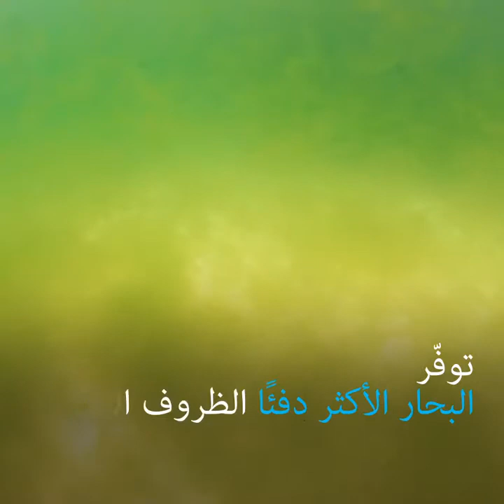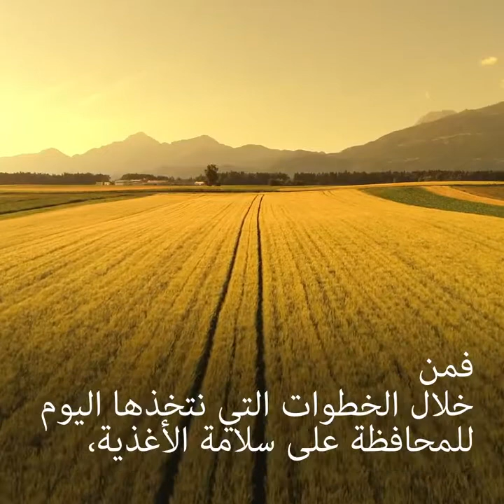تغيّر المناخ يهدد سلامة أغذيتنا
من محيطاتنا
 إلى مزارعنا...
ومنازلنا،
 يؤدي المناخ دورًا أساسيًا في سلامة الأغذية.
وفي حين يؤدي تغيّر المناخ إلى ارتفاع درجات الحرارة...
تكون سلامة أغذيتنا عرضة للخطر.
 كيف؟
توفّر البحار الأكثر دفئًا الظروف المواتية للسموم الأحيائية البحرية...
ما قد يؤثر على سلامة الأغذية البحرية.
 والتربة الأكثر دفئًا تطلق مزيدًا من المعادن الثقيلة،
 التي يمكن أن تمتصها من ثمّ المحاصيل.
 وارتفاع درجات الحرارة يعني مزيدًا من الآفات،
ما قد يجعل النباتات أكثر عرضة لتفشي الفطريات.
 إنّ التحديات المتصلة بسلامة الأغذية والمرتبطة بتغير المناخ...
تتسارع وتؤثر على صحّتنا...
وسبل عيشنا واقتصاداتنا وعلى التجارة عبر الحدود.
ولا بدّ لسلاسل إمداداتنا الغذائية ونظمنا التنظيمية...
من التصدي لهذه التحديات من خلال...
اعتماد ممارسات وسياسات...
تفضي إلى نظم غذائية قادرة على الصمود.
يتطّلب مستقبل سلامة الأغذية...
اتباع نهج استباقي عبر...
مختلف القطاعات الصحية والزراعية والتجارية والبيئية.
 فمن خلال الخطوات التي نتخذها اليوم للمحافظة على سلامة الأغذية،
 نحمي الأرواح وسبل العيش غدًا.

المصدر:
 Source